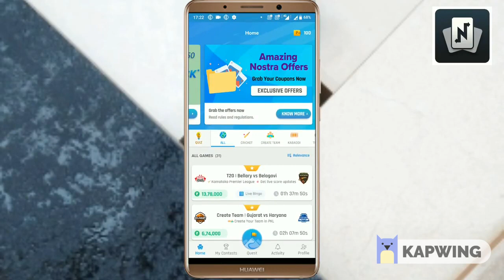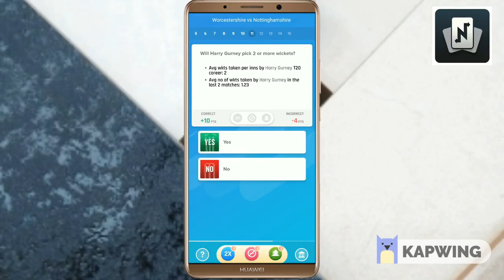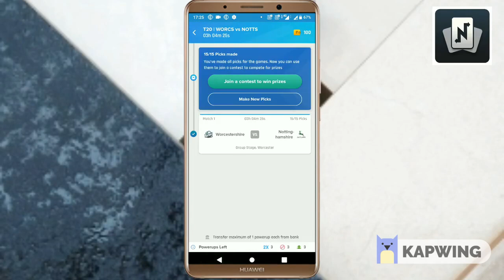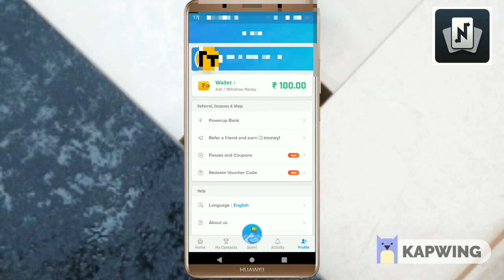Best Paytm money earning App - Nostra pro App Telugu